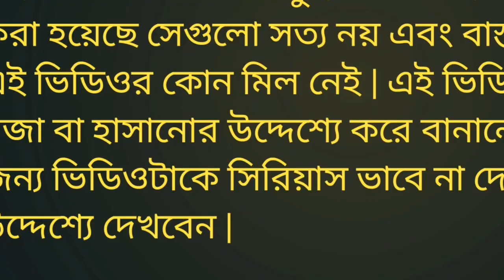হাসিনা মোদির ফানি ভিডিও || Modi Hasina